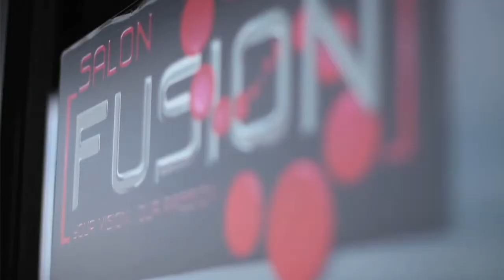2014 Billboard Bride PhotoShoot - Jodi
The 2014 Billboard Bride photo shoot with Jodi that was the winner of the March 2014 Omaha Bridal Showcase.